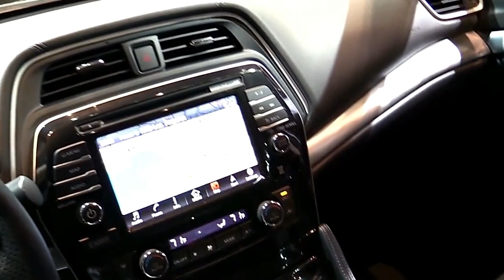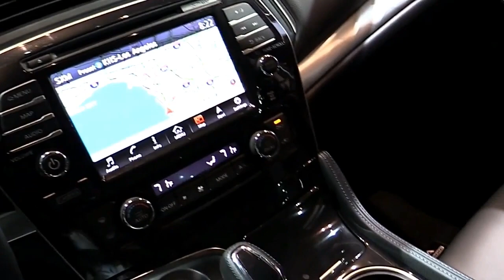2018 Nissan Maxima Midnight New Edition Design Special Limited First Impression Lookaround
2018 Nissan Maxima Midnight New Edition Design Special Limited First Impression Lookaround